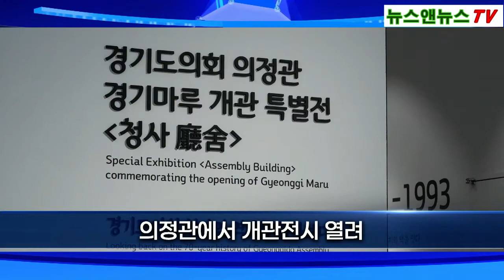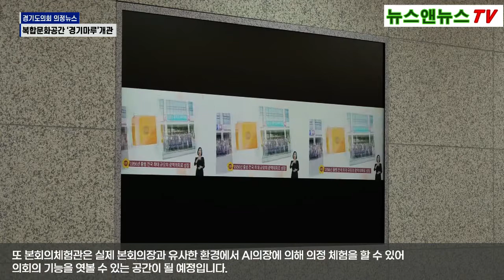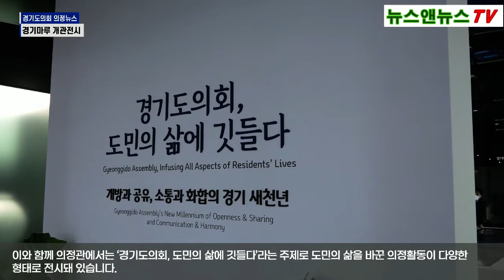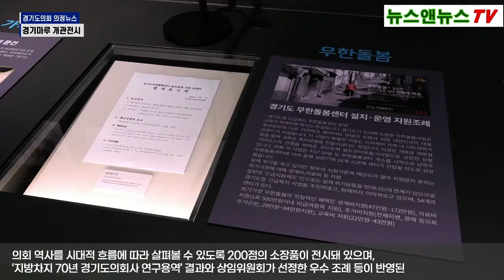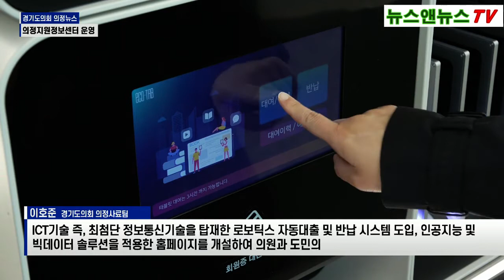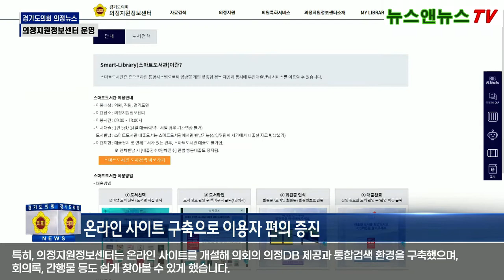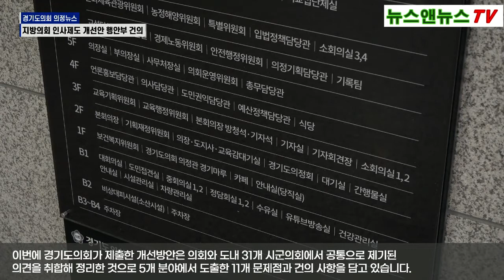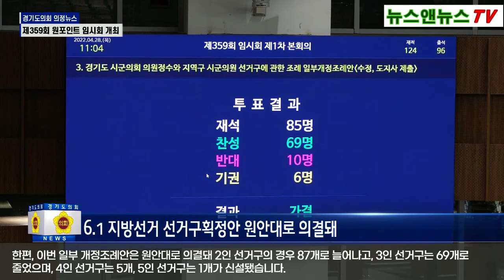경기도의회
[양해용 기자]=경기도의회 4월 종합 뉴스